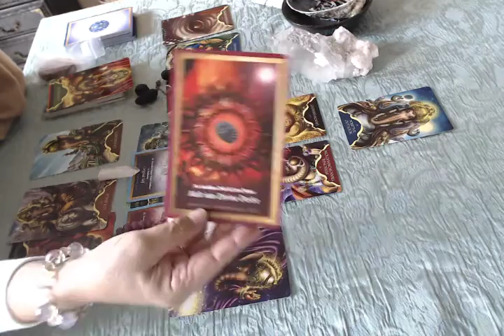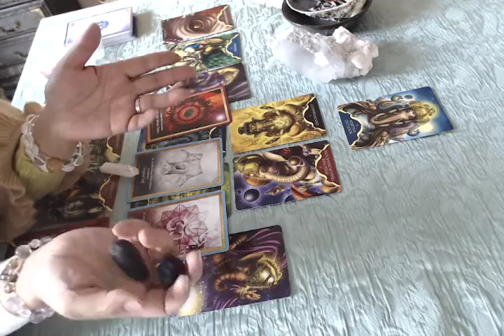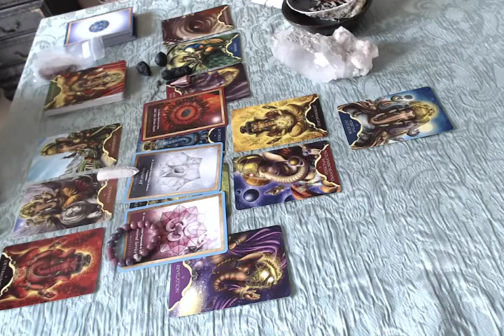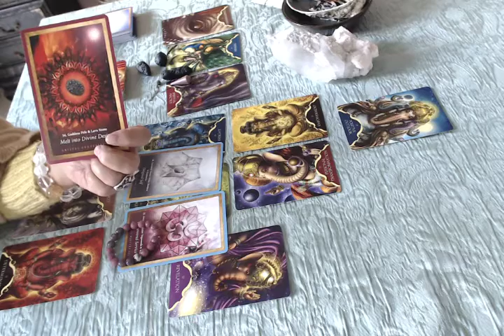今週のオラクルカードリーディング Aのカードを引かれた方へのメッセージ 2017年1月21日～1月27日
54  Goddess Oele & Lava Stone

     Melt into Divine Desire

Desire（欲望）というとEgoの塊のように解釈してしまいがちですが、Divine Desireはスピリチュアルな道を行くときに魂の燃料となって燃えてくれる大切なものです。

ときには一歩下がって自分を突き放してみるときも必要ですが、
このカードを引かれた方は、今は自分を思いっきり開いて、Divineな欲望に自分から溶け込んでいくときです。

恐れや不安で生きるのではなく、愛の中に溶け込んで生きていくことを自分で許しましょう。